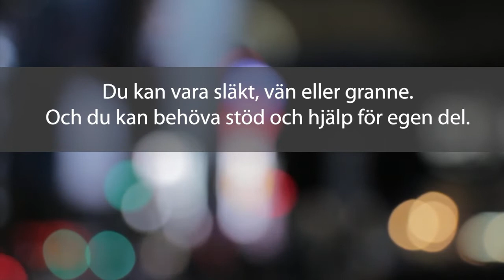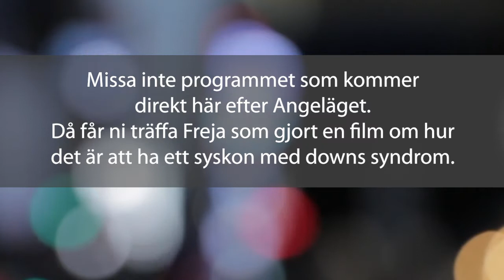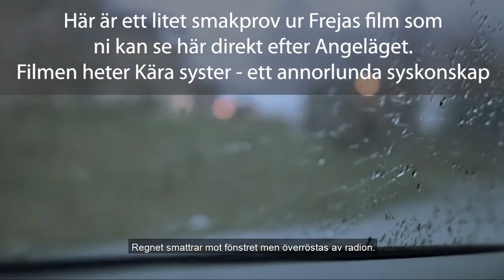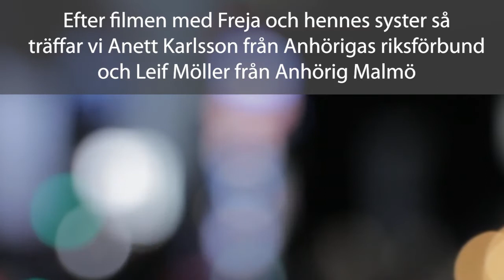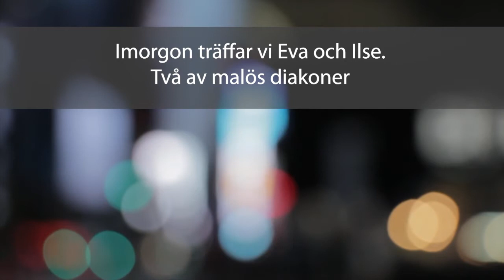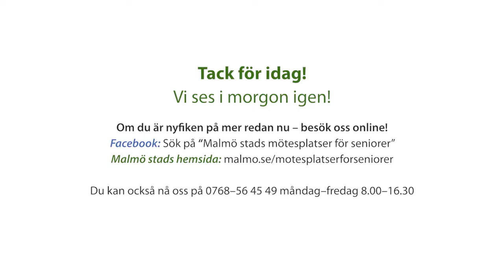Malmö stads mötesplatser för seniorer V41 02: Sammanfattning